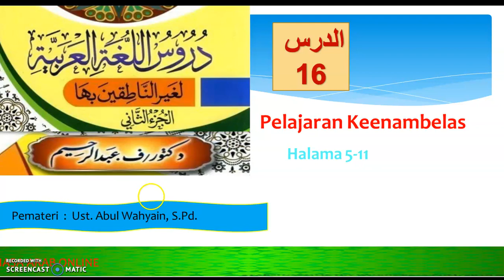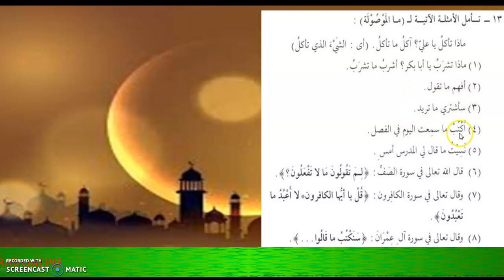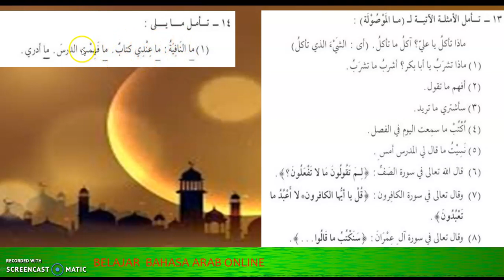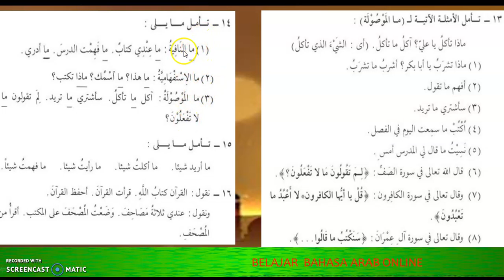belajar bahasa arab pertemuan 16 vidio 2 (durusulugoh jld2)